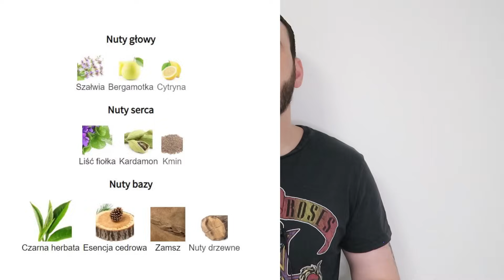NAJLEPSZE PERFUMY DRZEWNE / NUTY DRZEWNE W PERFUMACH / CIEKAWE PERFUMY NA JESIEŃ I ZIMĘ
Kilka propozycji z mojej ulubionej grupy perfumowej. Lubicie perfumy drzewne? Które są Waszymi ulubionymi?

! Z kodem "Perfumolog" -10% na wszystkie dekanty i niepełne flakony!